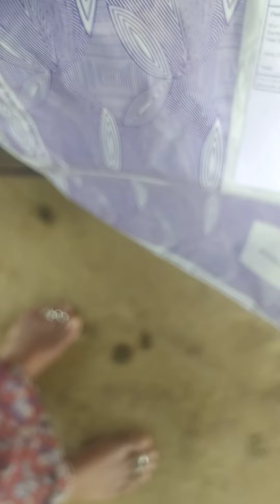Un boxing Myra bandhani saree##...